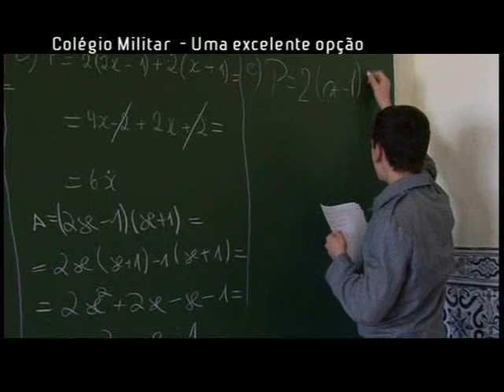Colégio Militar - Vídeo de Apresentação Parte 1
Parte 1 do vídeo de apresentação do Colégio Militar (Lisboa, Portugal) preparado pela sua Associação de Pais e Encarregados de Educação. Edição de 2005.